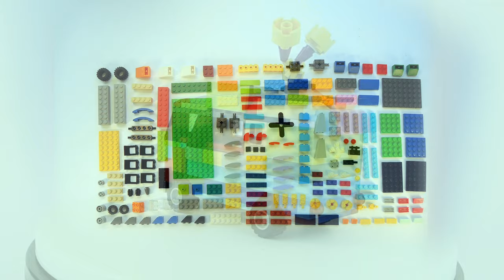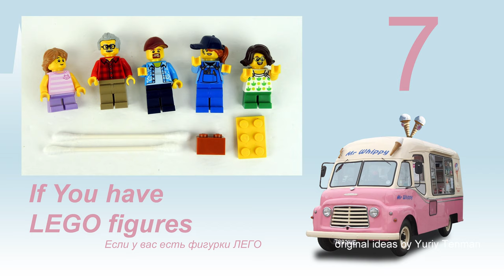Lego Food Truck MOC. Ice Cream Truck Mr. Whippy. How to build LEGO Classic 10696. Minimalism & Lego.